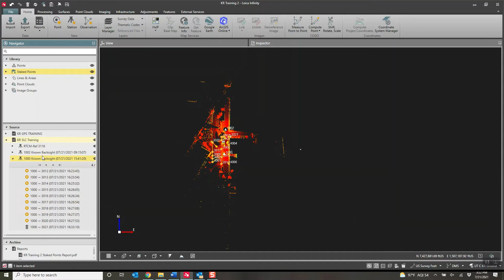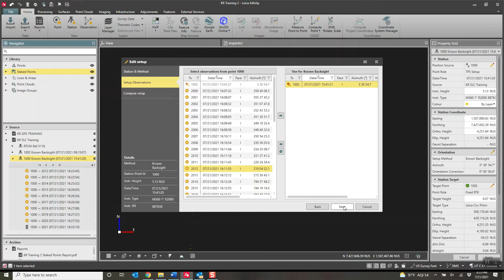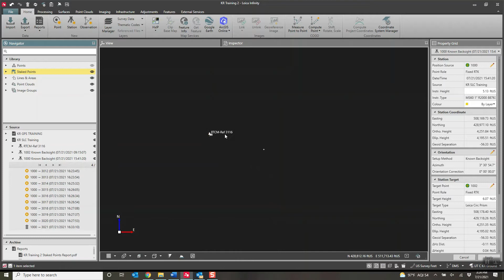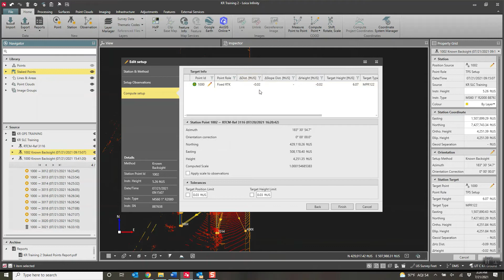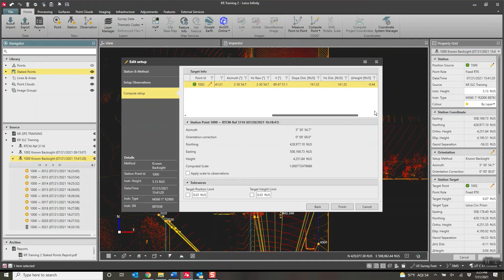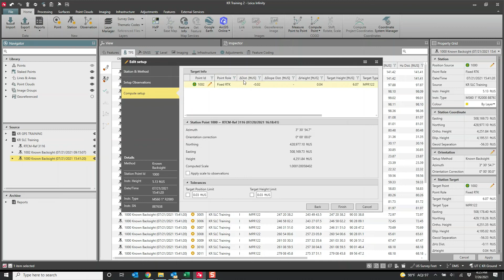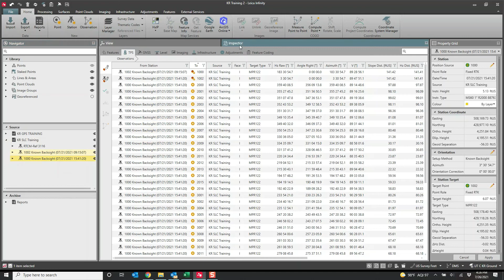Leica Infinity TPS Coordinate adjustments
This video I show how to adjust TPS setups once you have applied a ground scale factor or local coordinate system to your positions.